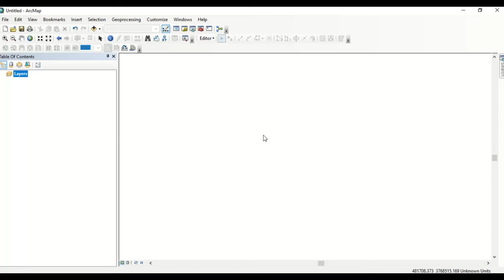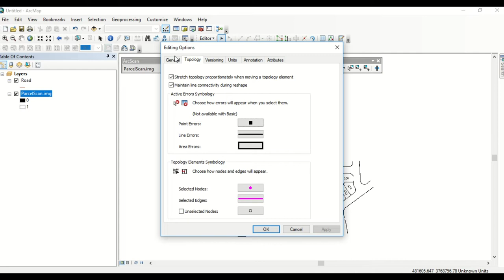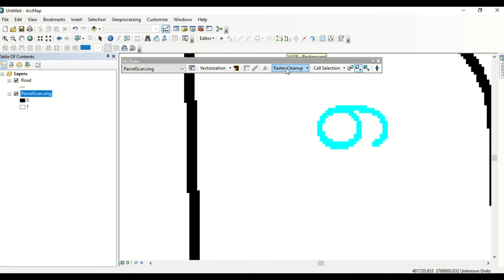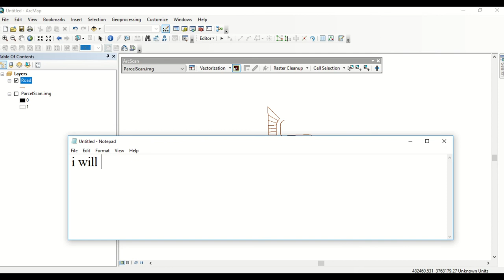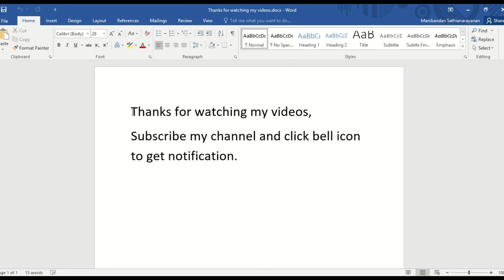Automatic vectorization using Arcscan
Automatic vectorization using Arcscan . convert raster to vector using arc scan extension